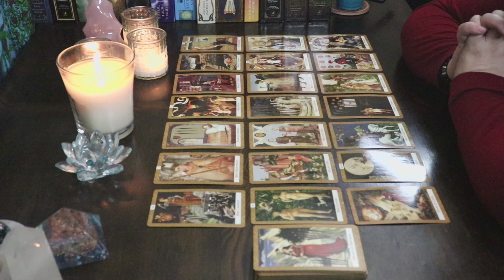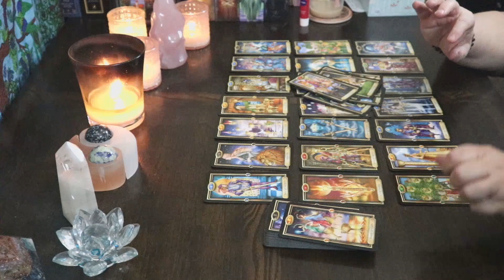♌Leo Kicking The Third Party To The Curb 👋December 23rd 29th 2019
Hello Leo and Cross Watchers welcome to your weekly general love reading for December 23rd-29th 2019. Today the reading talks about, kicking the third party to the curb. Find out how it went down in this weeks reading.